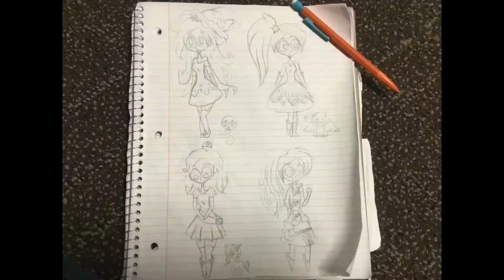Witchy Thing Number 4